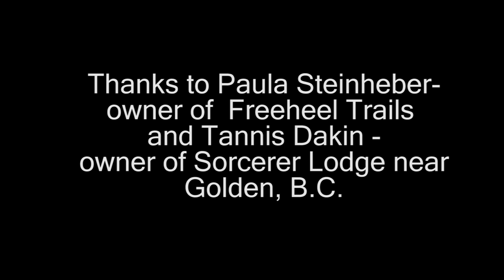Telemark Tips for Skiing Powder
Tips for improving your telemark skiing in powder with Paula Steinheber at Kicking Horse Mountain Resort and Tannis Dakin at Sorcerer Lodge near Golden, B.C. Both of these areas are known for their great powder skiing. For more ideas on great nordic ski areas in Canada